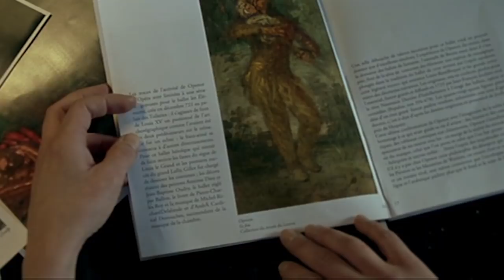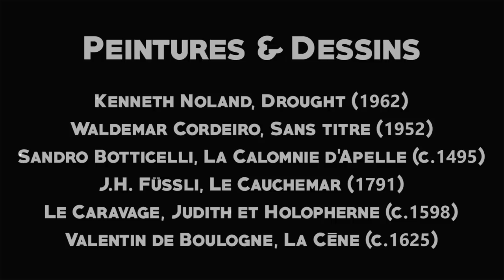Peinture et jeux vidéo | HOMO LUDENS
On dit (trop) souvent que le jeu vidéo peut ressembler à de la peinture, sans forcément souligner qu'on trouve tout un tas de tableaux dans les jeux vidéo, et qu'ils sont pas là pour rien.

Si tu trouves ça cool, un petit like ne coûte pas cher !

SOURCES

Excellent dossier du Ciné-club de Caen sur les rapports entre peinture et cinéma